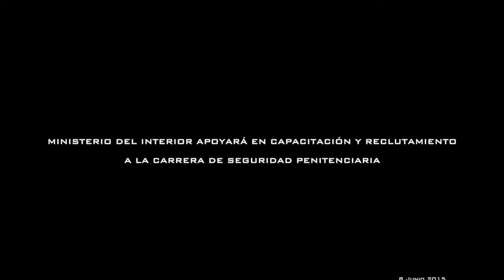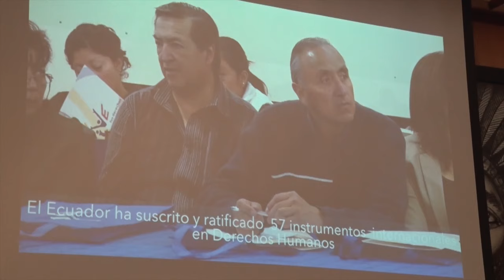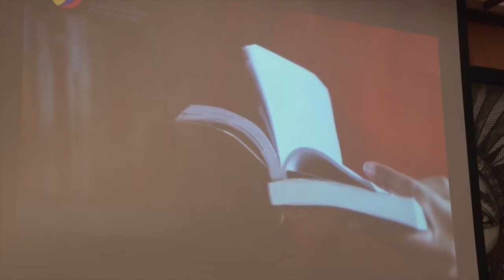Ministerio del Interior apoyará en capacitación y reclutamiento a la carrera penitenciaria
Quito.- El Ministeiro del Interior participó este lunes de una rueda de prensa en la que el Ministerio de Justicia, Derechos humanos y Cultos realizó el lanzamiento de la carrera técnica en seguridad penitenciaria, como un anueva opción de estudios superiores.